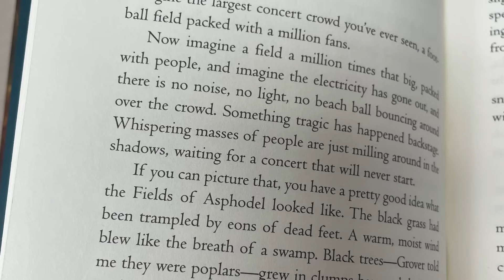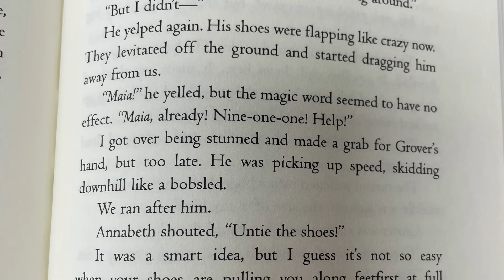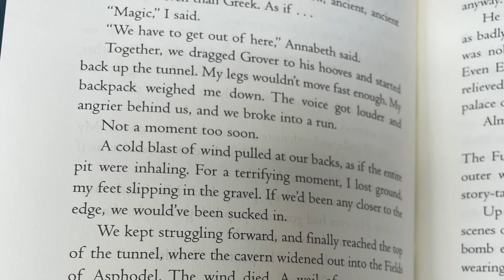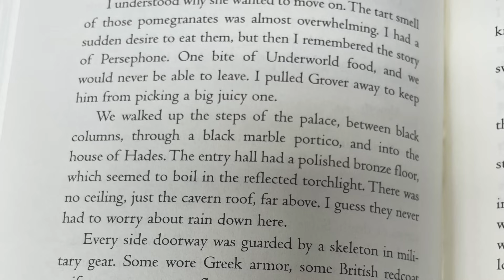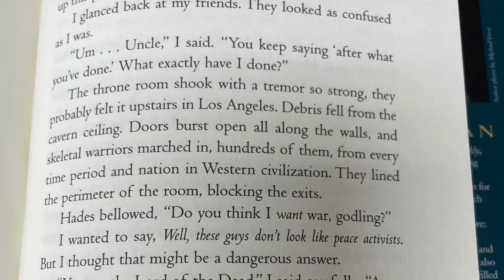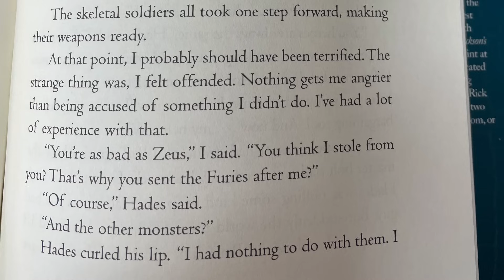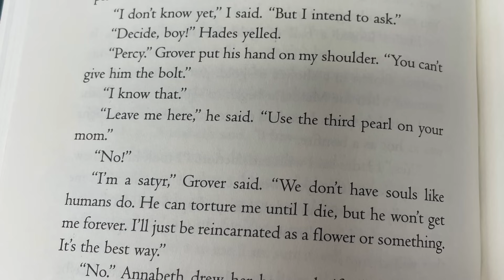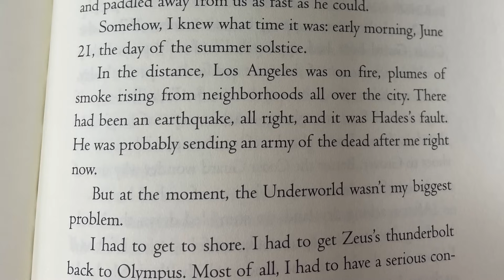The Lightning Thief Chapter 19